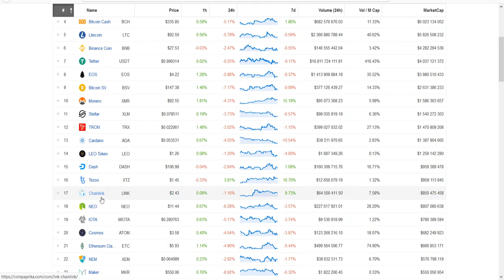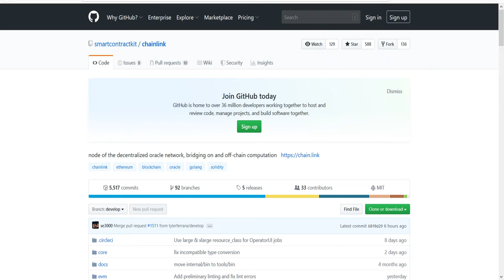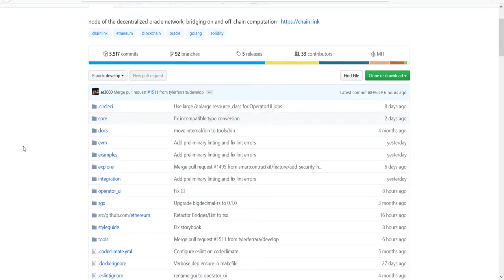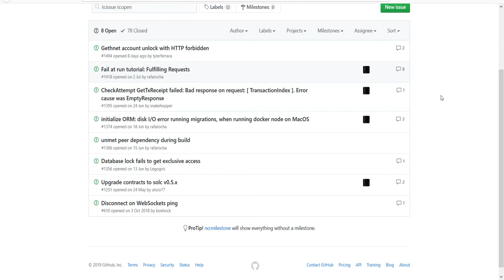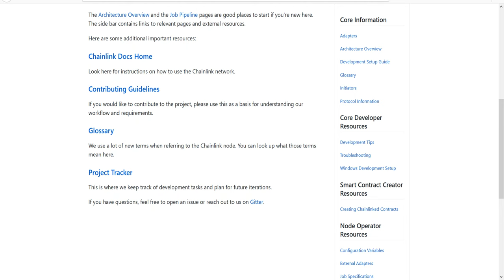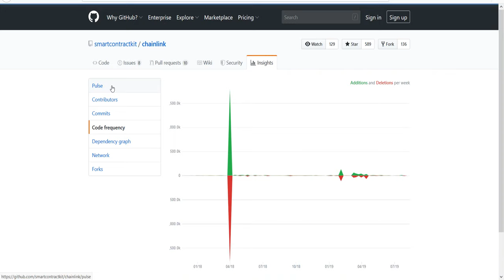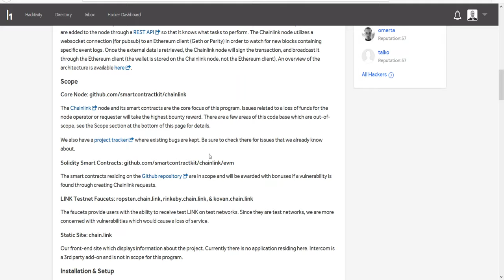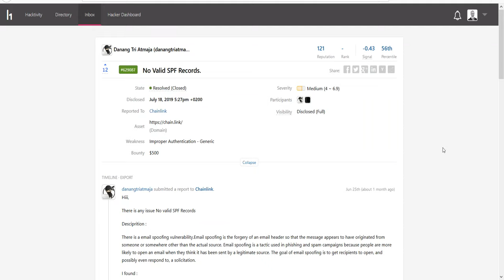001. Analiza projektu Chainlink #001